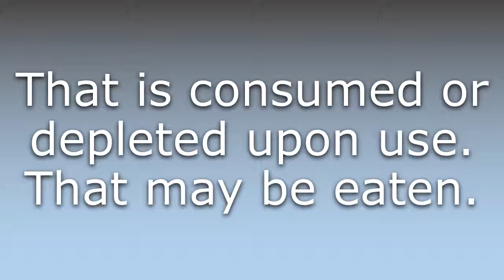What does Consumable mean?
What does Consumable mean in English? Learn the meaning of the word Consumable! How to Pronounce Consumable. Expand your vocabulary, learn words.